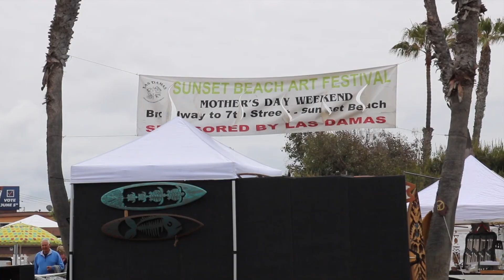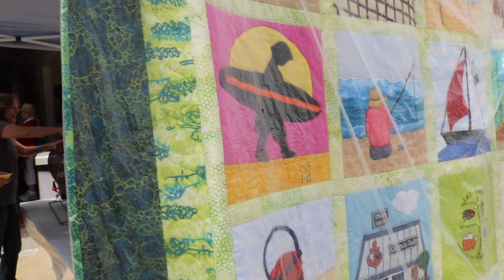Sunset Beach Art Festival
Southern California's Most Popular Art Festival! Visit Sunset Beaches art and craft weekend where local artisans bring their most talented pieces. Custom artwork from the locals and handcrafted unique pieces will thrill any shopper.  From the Entertainment of live bands, outdoor BBQ from some of the best grillers to petting zoo for all to enjoy. If you're looking for sun and beaches, you will not be disappointed as this sits right across from the sand!